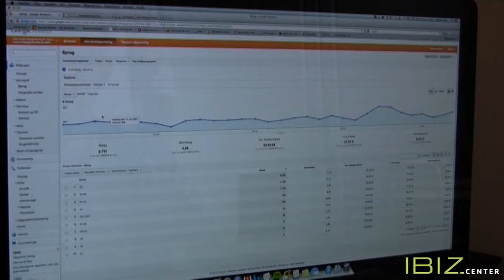Tips til Google Analytics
Få gratis uvildig info om it til små og mellemstore virksomheder på

Den populære iværksætter Casper Blom, der bl.a. er indehaver af fortæller om sine erfaringer og forklarer dig hvorfor du skal bruge Google Analytics.

IBIZ-Centeret formidler viden om it-systemer og forretningsmuligheder, og understøtter offentlige initiativer indenfor e-Business.
Målet er at effektivisere virksomhedernes daglige drift og derigennem virksomhedernes konkurrenceevne.